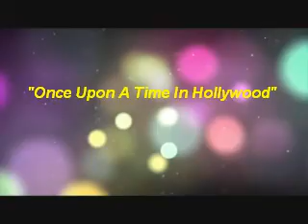Once Upon A Time In Hollywood (2019) ~ Fan-made teaser